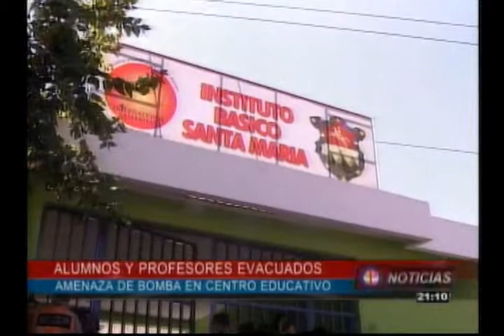Emisión T13 Noticias Martes 08 Julio / Bloque I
Nota 1: Fuerzas de seguridad  realizaron una serie de operativos en cumplimiento a 7 órdenes de captura. Cinco de ellas quedaron pendientes, sin embargo dos hermanos que ejercen la abogacía fueron puestos a disposición de tribunales.
Nota 2: En la zona 18 de la ciudad capital, un hombre fue capturado acusado de distribuir estupefacientes en el sector.
Nota 3: Tremendo susto se llevaron alumnos y padres de familia de una institución educativa ubicada en la zona 3. Se dijo que en el lugar podría existía amenaza sobre un artefacto explosivo.
Nota 4: A más de tres años de la desaparición de Cristina Siekavizza, las autoridades continúan con las diligencias necesarias para encontrar su cuerpo.
Nota 5: Un hombre que había sido condenado a 60 años de prisión, se fugó de la cárcel regional del departamento de Jalapa. Las autoridades intentan recapturarlo.
Nota 6: El presidente de la república se reunió con el con el secretario de seguridad de los Estados unidos, para dialogar el polémico tema de la inmigración.
Nota 7: En noticias internacionales, la marihuana sigue ganado batallas legales en cualquier parte del mundo. En New York Estados unidos, se firmó un decreto que legaliza su uso con fines medicinales.